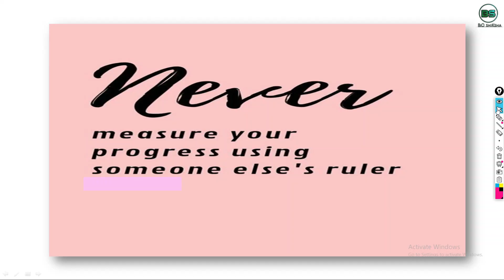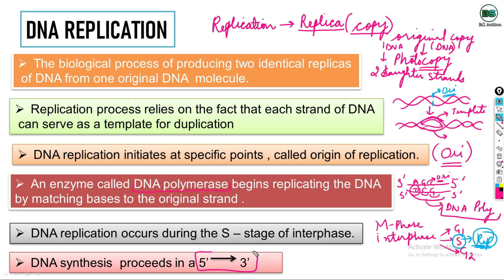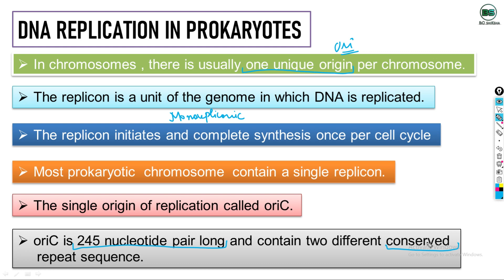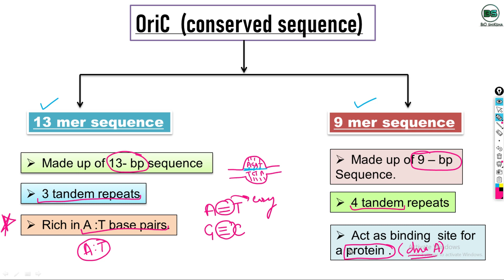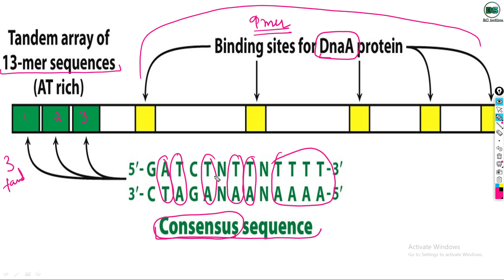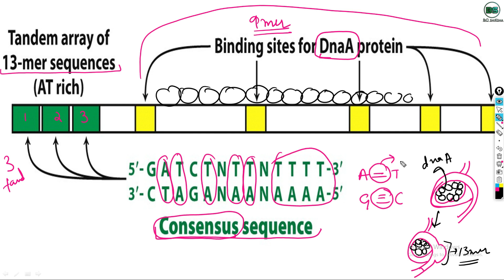DNA REPLICATION IN PROKARYOTES | INTRODUCTION | IN HINDI | by Vidhuna Sood.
WELCOME TO BIO SHIKSHA"

ALL CSIR NET LIFESCIENCES, SET, GATE-XL, M.Sc. ENTRANCE EXAM VIDEO LECTURES WILL BE COVERED ON THIS CHANNEL IN HINDI.